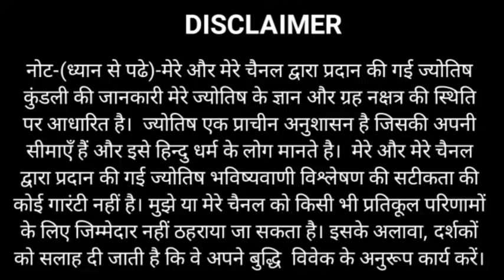Dhanu Rashi 30 June 2021 | Aaj Ka Dhanu_Rashifal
Dhanu Rashi 30 June 2021 | Aaj Ka Dhanu_Rashifal | Dhanu_Rashifal 30 June 2021